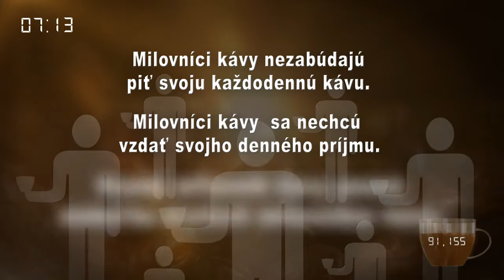30 mp prezentacio - Slovakia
Pre TEBA vymysleli online budovanie siete!